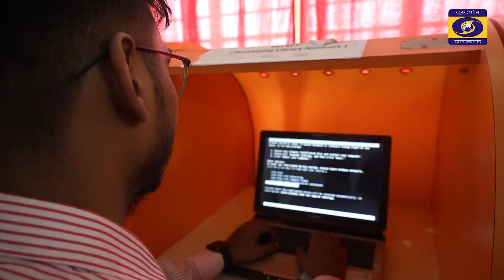CAMPUS - Environment Conservation | R.V.S College of Engineering & Technology, Jamshedpur